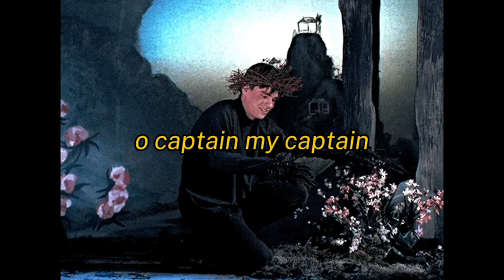o captain my captain | rose’s sounds #19